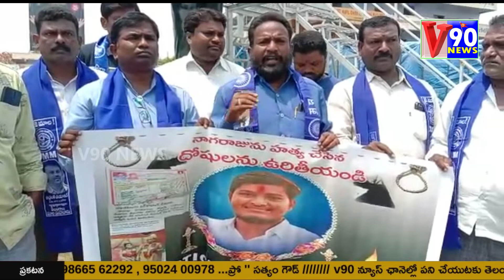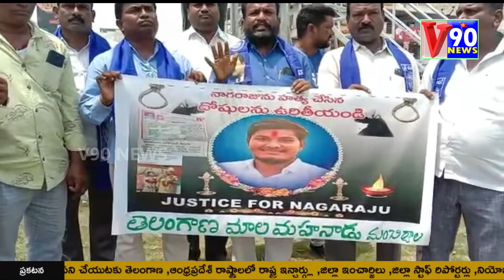పరువు హత్యలు చేసే వారిని ఊరి తియ్యాలి మంచిర్యాలలో తెలంగాణ మాల మహానాడు@v90news